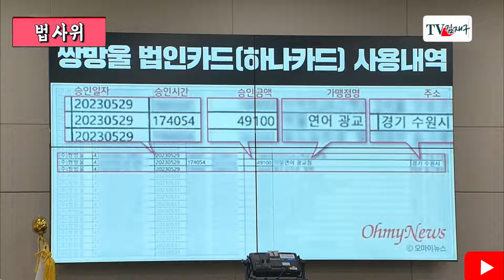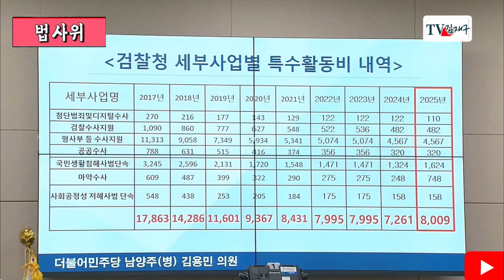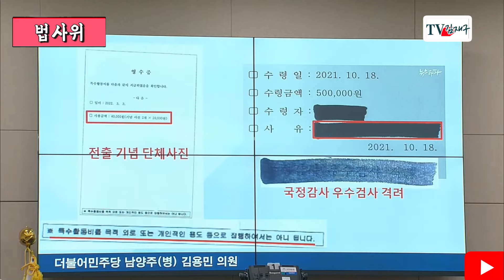야당 의원들 트집 잡자... 장관 "검사들 모욕하지 마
김재구TV 바로가기